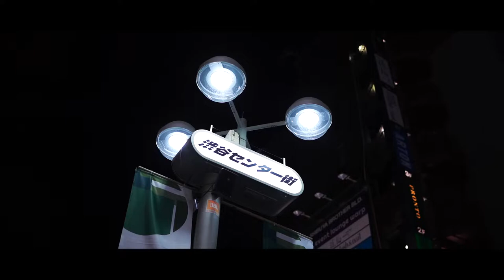DJ Antoine feat. Sergio Trillini - Rainbow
► Follow DJ Antoine